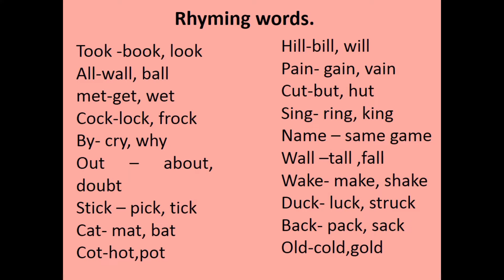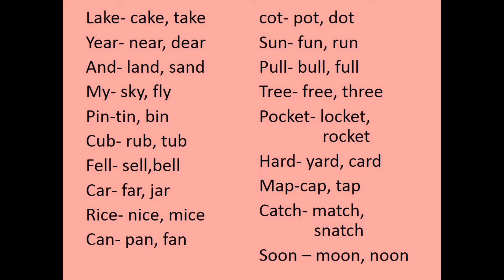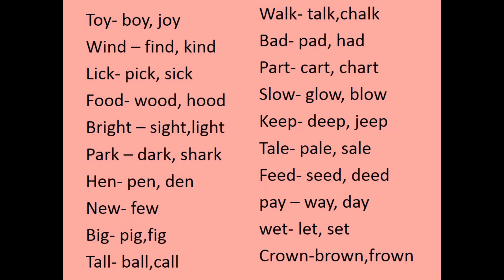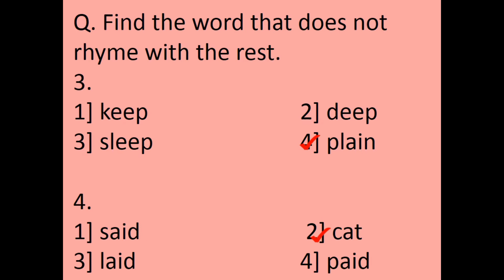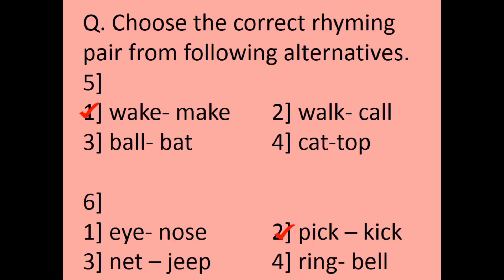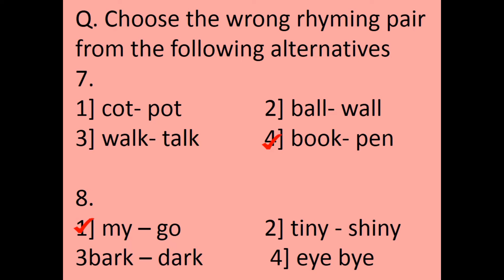4 प्रज्ञाशोध इंग्रजी Rhyming words savita Ramesh Phirodia Prashala, Ahmednagar